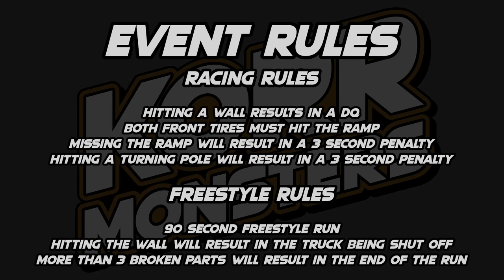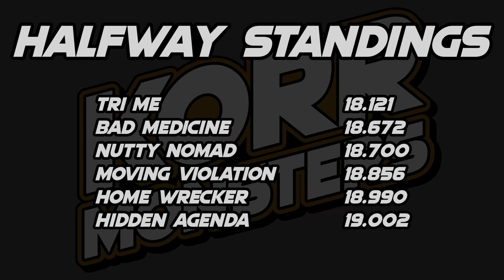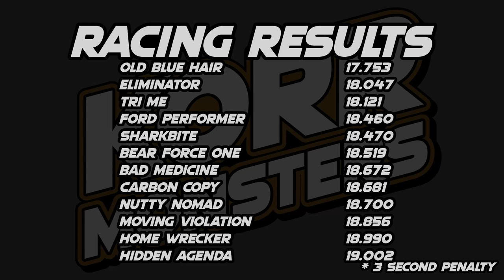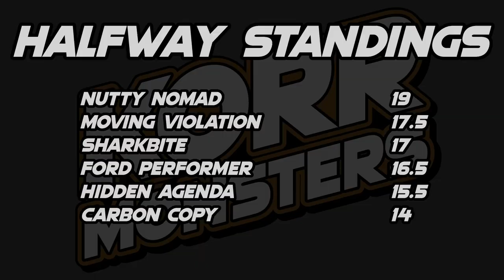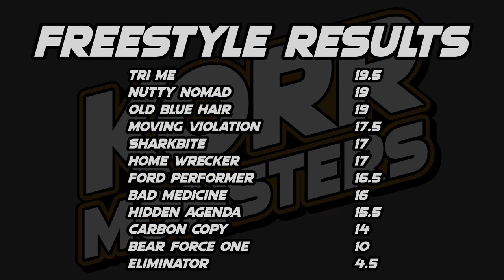KORR Monster Tour S6 Tour 1: Detroit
The sixth season of KORR Monster Tour continues with Tour 1 in Detroit Michigan for the seventh round of the season.

Lineup
Carbon Copy driven by Lonnie Hall

Racing: 0:00
Freestyle: 8:25